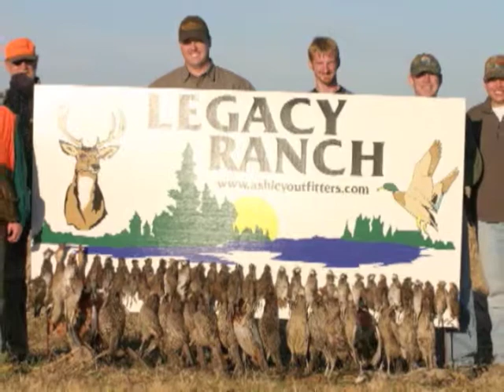Legacy Ranch Upland Bird Hunt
Upland Bird Hunting at Legacy Ranch